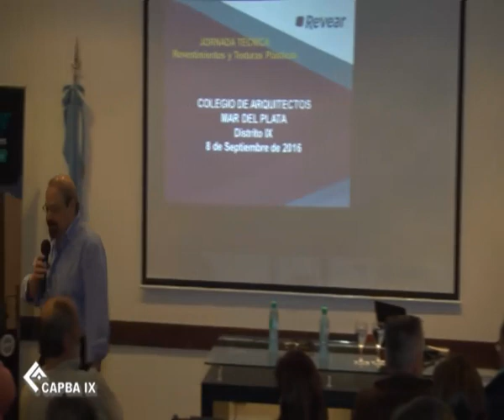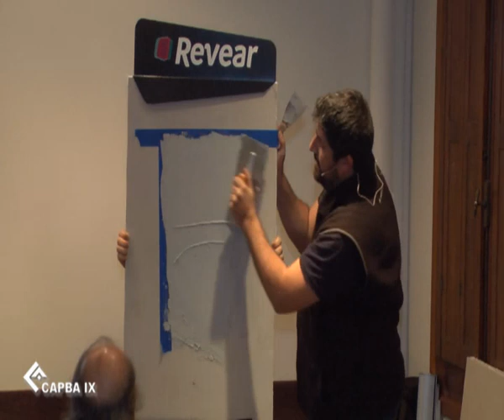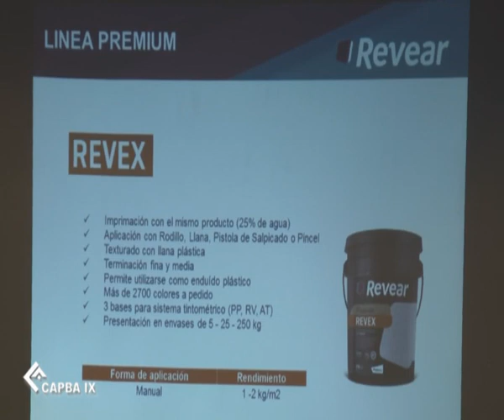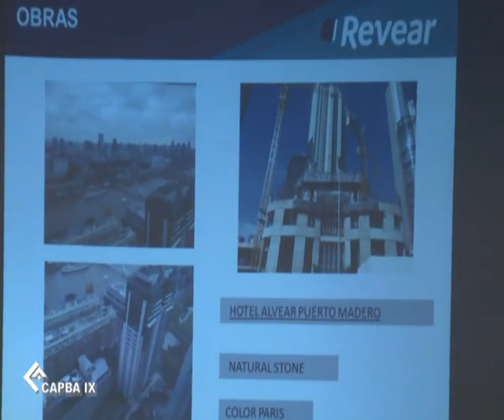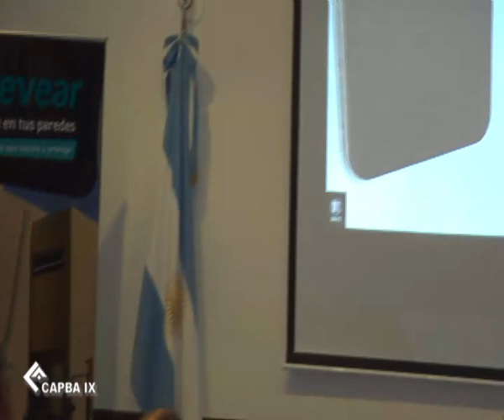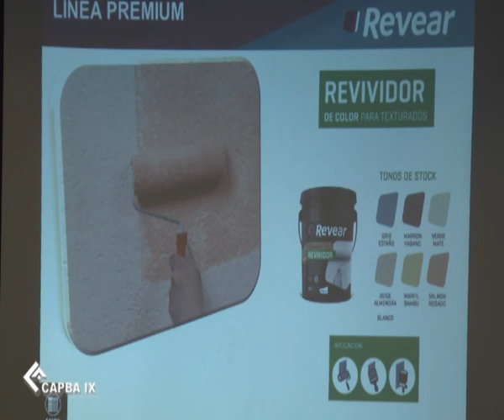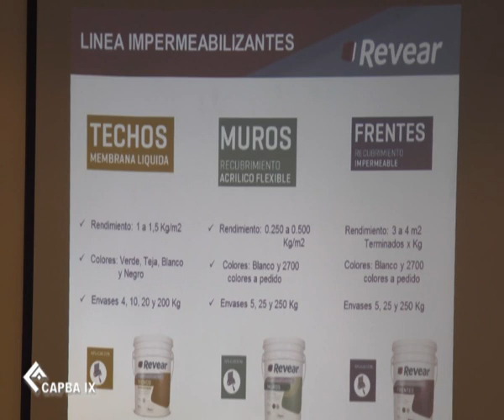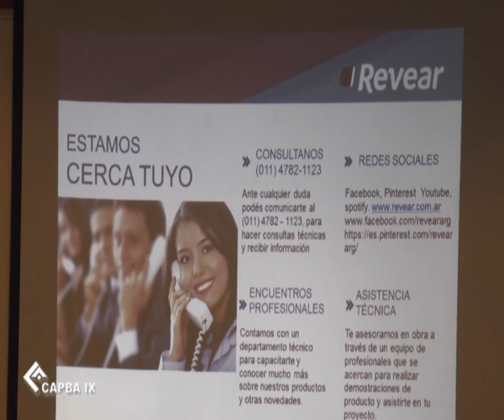2016 08 08 Charla Revear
Charla Técnica sobre Revestimientos y Texturas Plásticas Revear, dictada el día jueves 08 de septiembre por los Sres. Claudio Guissasola y  Carlos Macarrone -representantes del departamento técnico de la empresa Revear-, en el CAPBA IX.